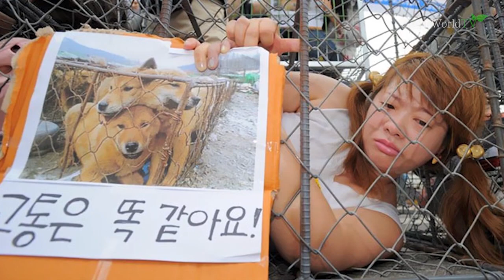200 KOREAN MEAT DOGS SAVED FROM BEING EATEN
Anneka Svenska goes along to welcome the lucky MEAT RESCUE dogs arriving in the UK to be rehome after being saved from a DOG MEAT FARM in Korea by Humane Society International  along with 192 others.

Featuring:  Peter Egan, Dr Roger Mugford, Claire Bass and Wendy Higgins of Humane Society International.

Filmed on location at Heathrow Animal Centre and All Dogs Matter